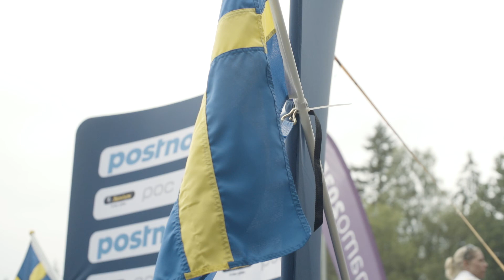MTB SM 2017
En film från SM i mountainbike 2017. Från Borgen i Värnamo.

A film from Swedish championship in mountain bike 2017. Recorded at Borgen in Värnamo, Sweden

Camera
Sony FS5
Atomos shogun inferno
Metabones speed booster

Sound
Zoom H5

Edit in Adobe Preemiere Pro & Adobe After Effects